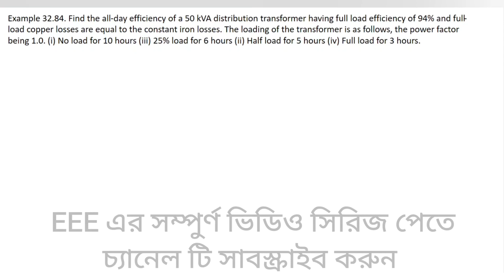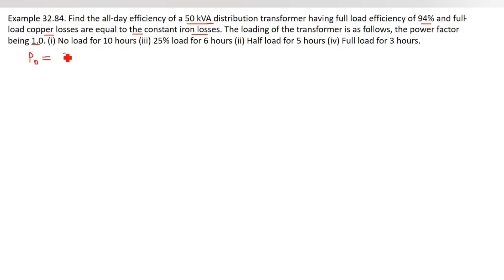101. Transformer Math Problems Bangla || Class 80 || Theraja 32.84 ||Transformer Bangla Tutorial